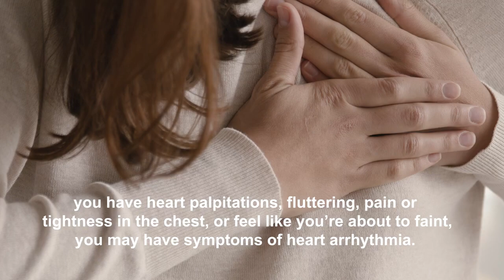Irregular heartbeat can be treated with EP study and RFA | Khmer Version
ជាធម្មតា ចង្វាក់បេះដូងគឺប្រហែល 50-100 ដងក្នុងមួយនាទី ប្រសិនបើយឺត ឬលឿន ឬ​មាន​ការ​ញ័រ​ទ្រូង បេះដូង​លោត​ញាប់ ឈឺ​ទ្រូង និង​វិលមុខ វា​ត្រូវ​បាន​គេ​ចាត់​ទុក​ថា​ជា​ជំងឺ "បេះដូងលោតខុសចង្វាក់"

បើទុកយូរ ឬព្យាបាលមិនបានត្រឹមត្រូវ វាអាចបណ្តាលឱ្យមានហានិភ័យនៃជំងឺខ្សោយបេះដូង ឬដាច់សរសៃឈាមខួរក្បាល ដែលជាការគំរាមកំហែងដល់អាយុជីវិត

បច្ចុប្បន្ននេះ ជំងឺបេះដូងលោតខុសចង្វាក់ ​អាច​ព្យាបាល​បាន​ទាំង​ស្រុង​ជាមួយ​នឹង​បច្ចេកវិជ្ជា​ដាក់អគ្គីសនីក្នុង​បេះដូង។ វេជ្ជបណ្ឌិតនឹងប្រើរលកវិទ្យុដែលមានប្រេកង់ខ្ពស់ដើម្បីចូលទៅក្នុងបេះដូង។ និងបញ្ចេញរលកអគ្គិសនីដើម្បីព្យាបាល

ការព្យាបាលជាមួយនឹងវិធីនេះ អ្នកជំងឺមានឱកាស ៩៨% ក្នុងការជាសះស្បើយដោយមិនចាំបាច់លេបថ្នាំអស់មួយជីវិត។ អ្នកអាចទៅជីវិតប្រចាំថ្ងៃនិងធ្វើសកម្មភាពផ្សេងៗបានដោយមិនចាំបាច់ព្រួយបារម្ភអំពីជំងឺបេះដូងលោតខុសប្រក្រតីទៀតទេ។

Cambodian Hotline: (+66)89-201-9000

 / vejthanihospital